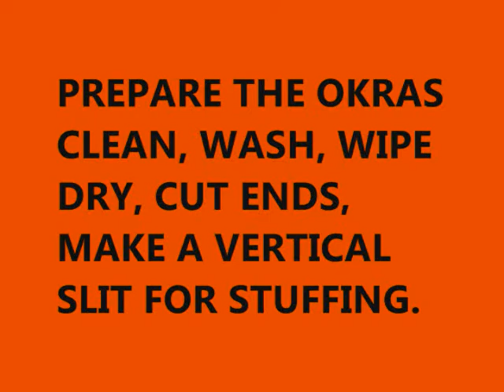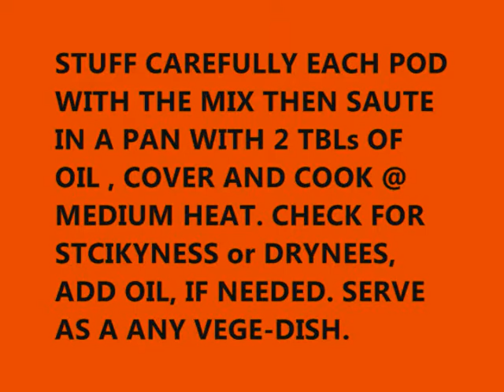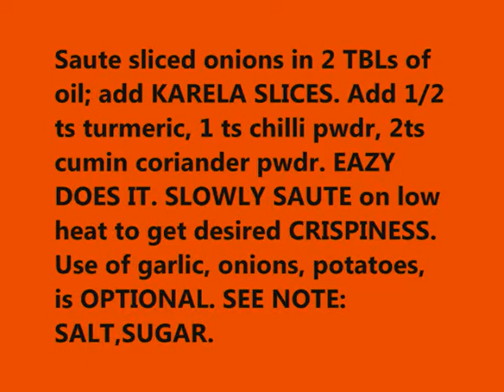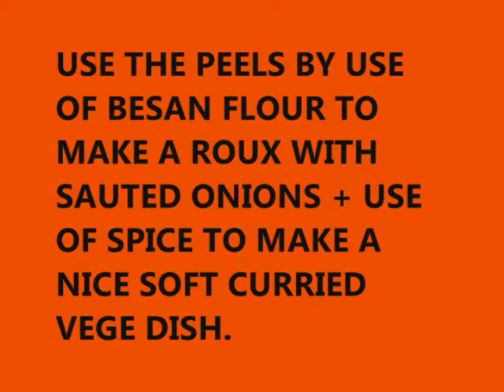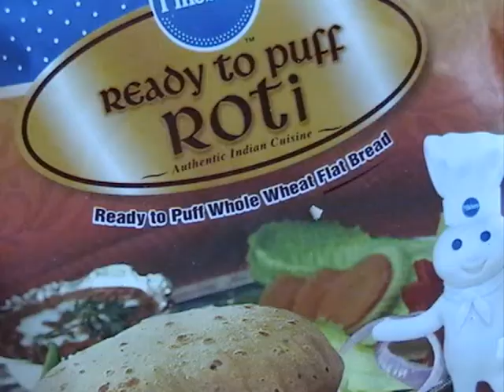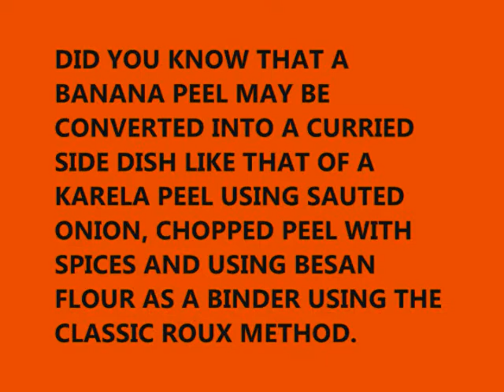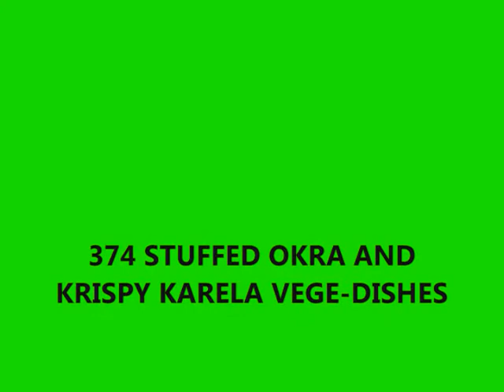374 STUFFED OKRA, KRISPY KARELA VEGE DISHES & PARAATHAA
ONEMAN SHOW DESCRIBES HOW TO MAKE SPICY INDIAN STYLE STUFFED CURRIED OKRA AND  TWO KARELA or BITTER GOURD CURRIED DISHES